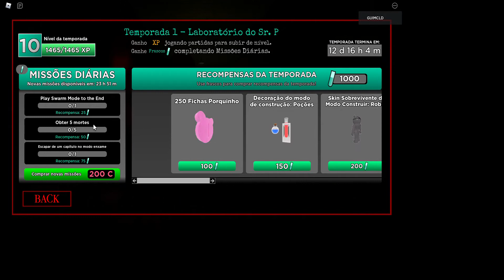Guimeplays: Fazendo as missões do Piggy (parte 2)!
(A tela está desse jeito, porque na época eu usava um gravador lixo)
Hoje vou fazer minhas missões no Piggy do Roblox!